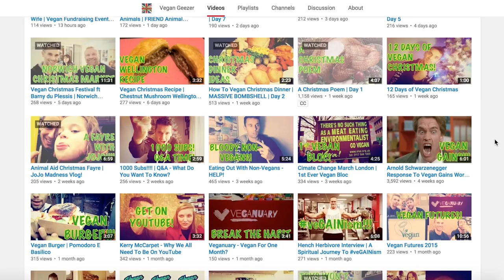Vegan Christmas Guide: Recipes, Poetry, Parodies & More!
Welcome to the Bite Size Vegan Guide to Christmas!  I have exciting resources for you, like seasonal recipe playlists, epic Christmas poems and parodies and more.  If you’re not sure what to cook for your holiday feast, look no further than the multi-channel recipe collaborations linked below.  If you need advice about how to stay vegan during the holidays, particularly with non-vegan family and friends, check out my guide linked below and in the sidebar of the video!  Get some sneak peeks of two incredible vegan videos that turn the holidays on their head!  Be sure to watch and check them out below as well!

▶︎➤FEATURED VIDEOS & RESOURCES:
RECIPES-
[Includes stuffing, vegan turkey, eggnog, gravy & more]

[Includes gravy, cranberry sauce, pumpkin pie & more]

💬✏️ Translate this video to help SPREAD THE MESSAGE (contribute captions, title, and description)

450 Hwy 1 West
158
Iowa City, IA, 52246
United States